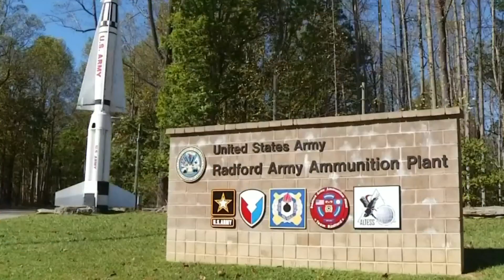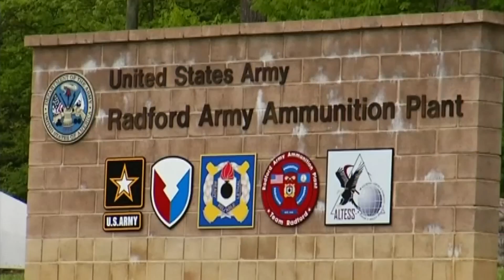Secretary of U.S. Army tours Radford Army Ammunition Plant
Dr. Mark Esper visited the plant on Friday, April 5, 2019.